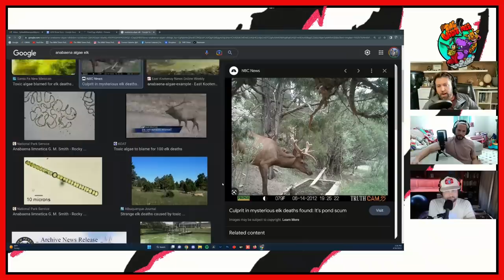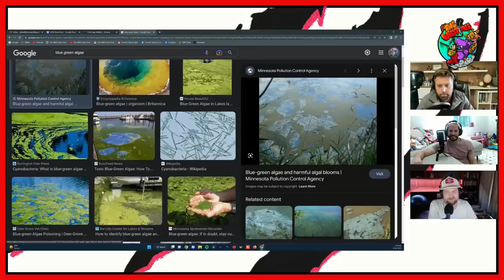Over 100 Elk Found Laying Dead in New Mexico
Over 100 elk were found dead laying in the mountains of New Mexico. What could be the answer?